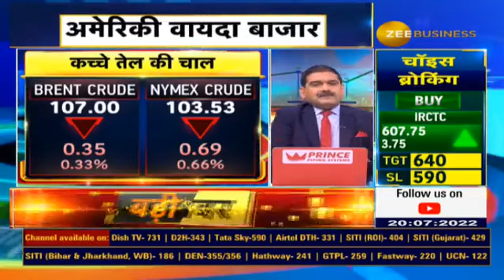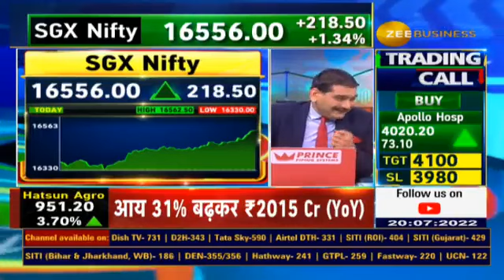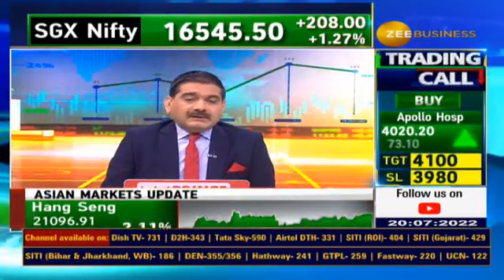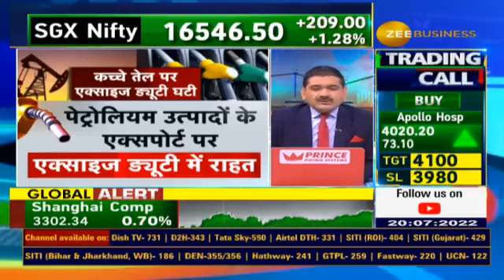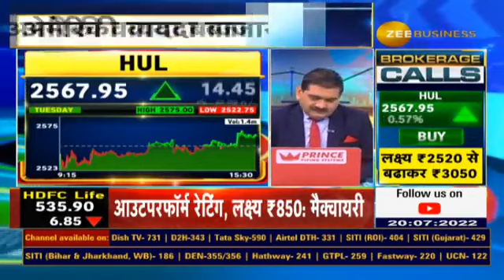Why Oil-Gas Companies in Focus? Crude Oil price hike negative for the market? reveal Anil Singhvi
CrudeOil की कीमतें बढ़ना बाजार के लिए कितना निगेटिव?🟥

कच्चा तेल किस रेंज में पहुंचने पर बाजार में करें मुनाफावसूली?

🛢️क्यों आज फोकस में तेल-गैस कंपनियां?

क्रूड पर एक्साइज ड्यूटी घटने से किसको फायदा?🔰